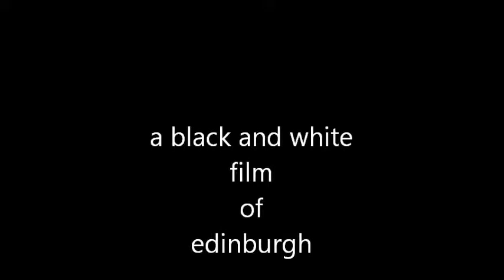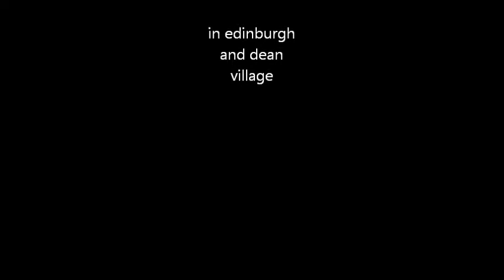black and wite film of edinburgh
a black and white slide show of edinburgh